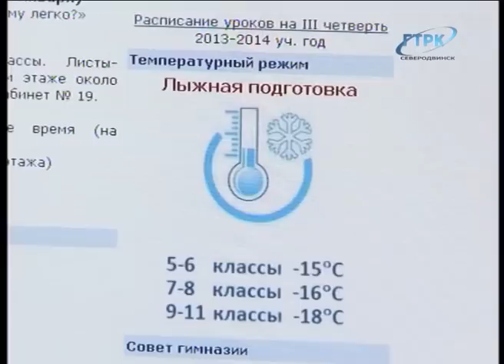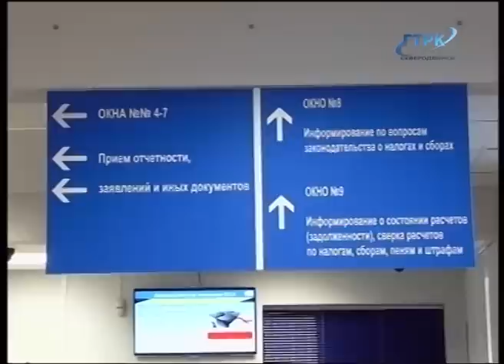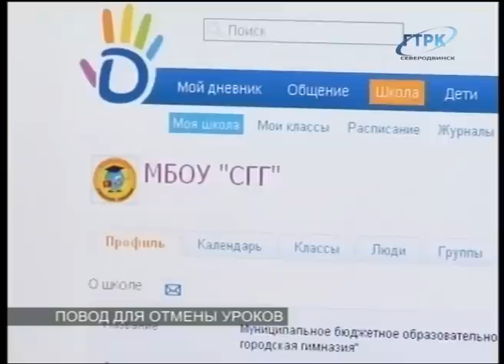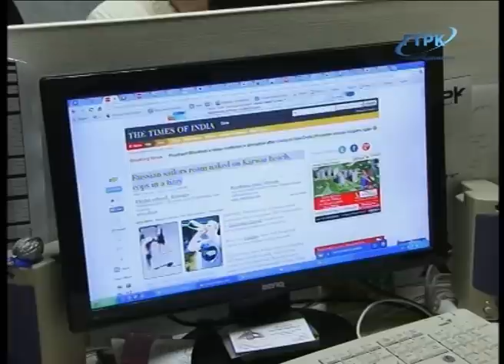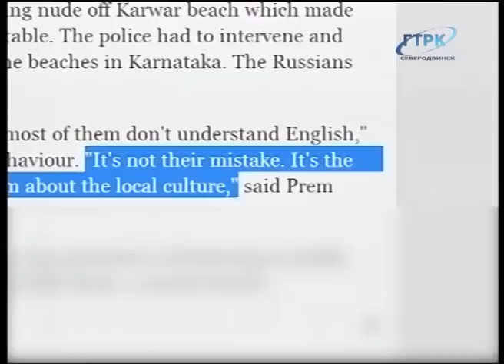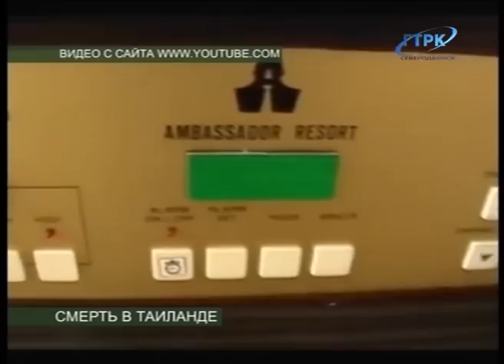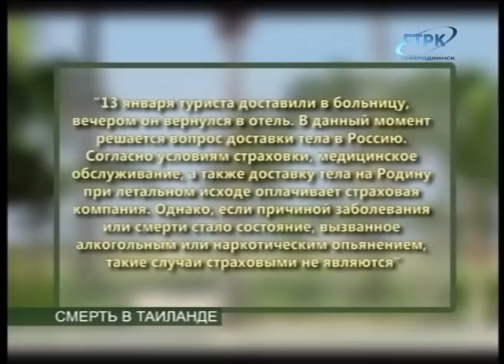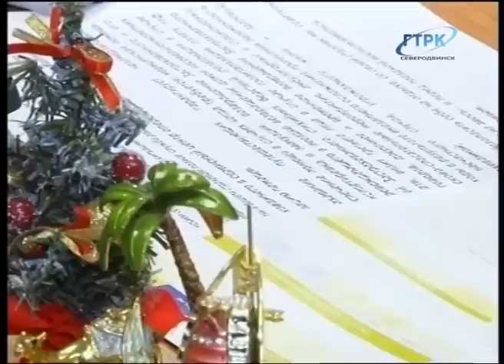ВЕСТНИК СЕВЕРОДВИНСКА. ИТОГИ НЕДЕЛИ 18.01.14